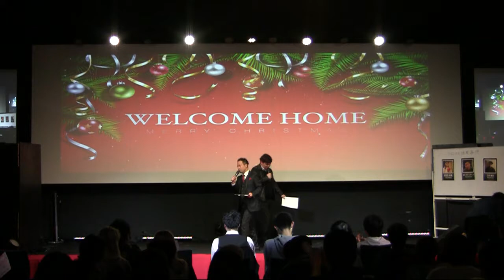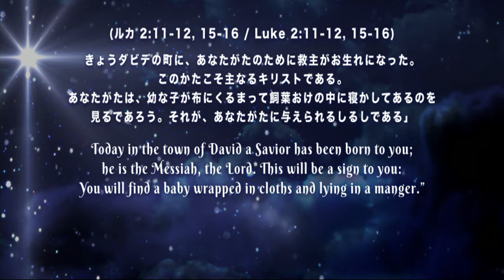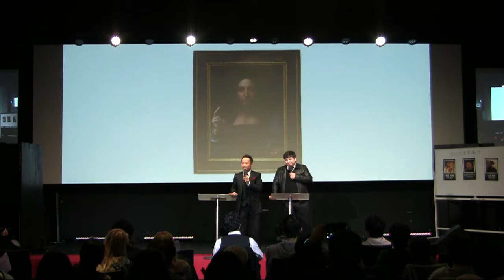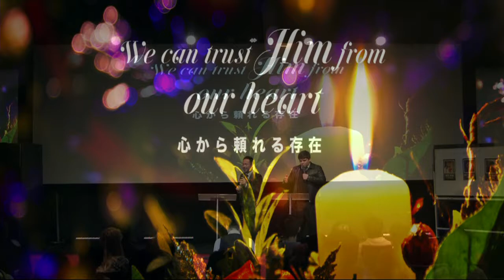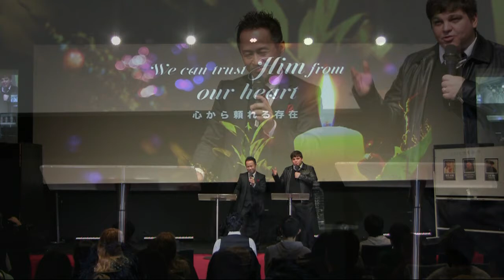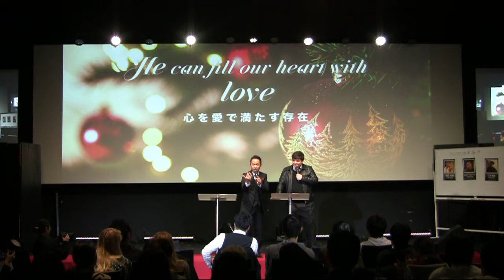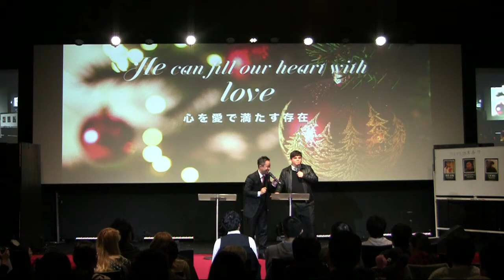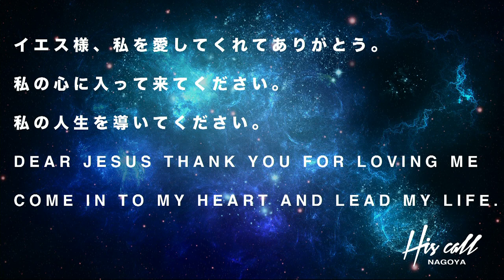2017 Ps.Masato クリスマスの出会い